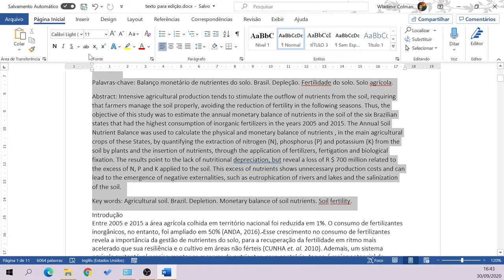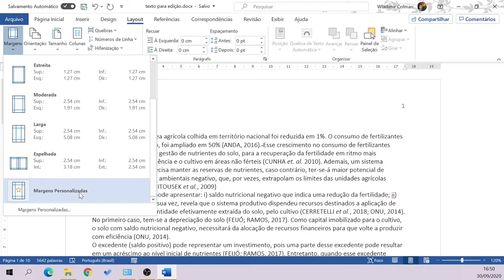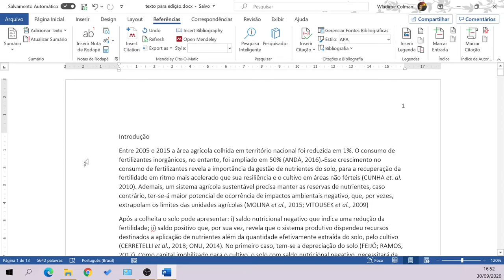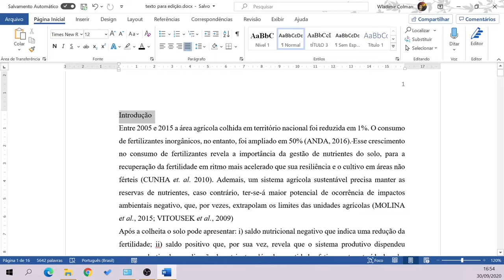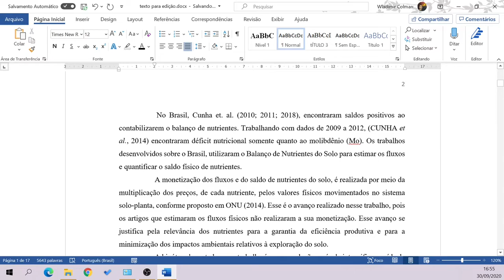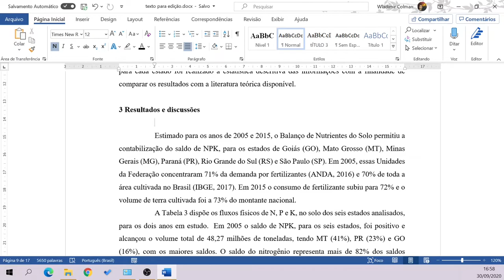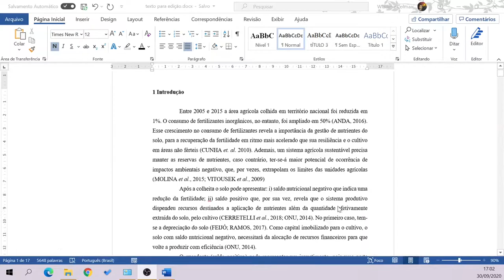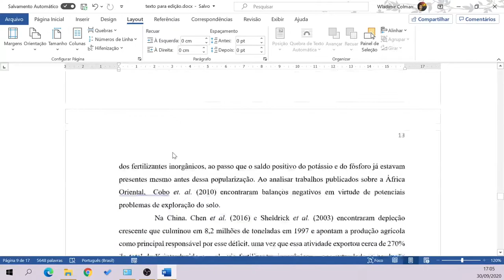MTPE II - Aula 8 - parte 4 - Formatação geral no word